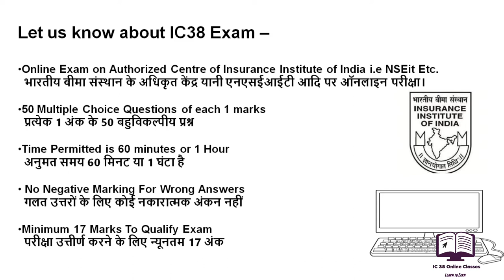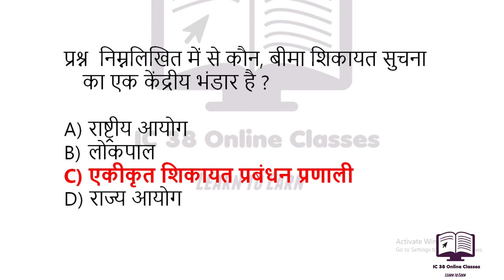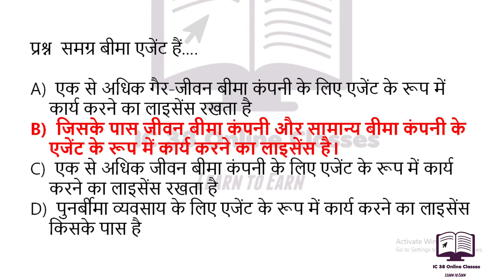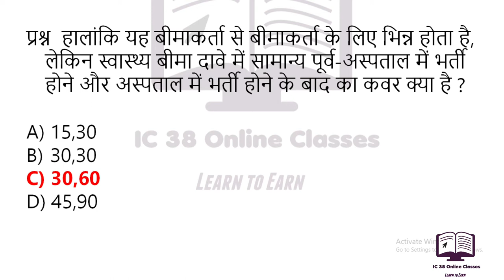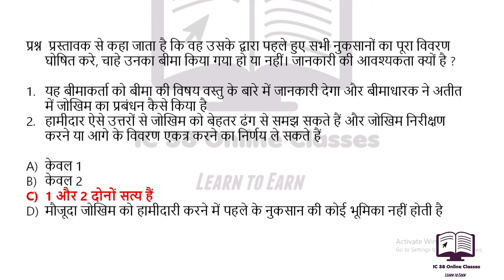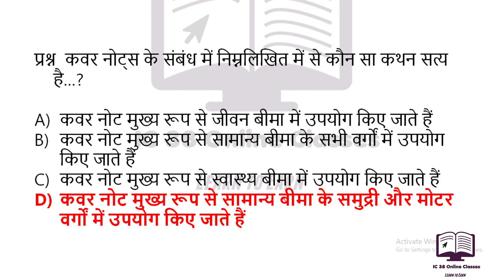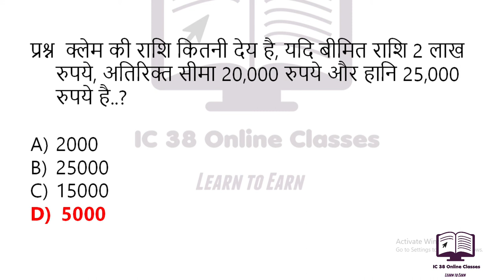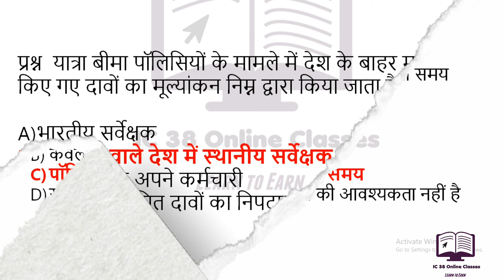General Insurance Exam Questions and Answers In Hindi 2021 | IC38 General Insurance Exam | 100% Pass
This Video will Help you understand general insurance exam pattern and in Learning Important Questions asked in Exam. Questions given in Video are with explanation for better understanding.
To Buy Study Material in Hindi-